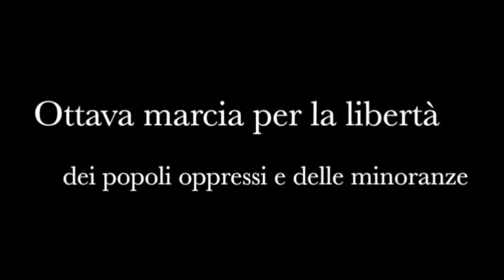Intervento di Vincenzo Olita (Società Libera) - VIII Marcia Internazionale per la Libertà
VIII Marcia Internazionale per la Libertà delle Minoranze e dei Popoli Oppressi - Roma, 10 ottobre 2015.

Intervento di Vincenzo Olita, Direttore di Società Libera.